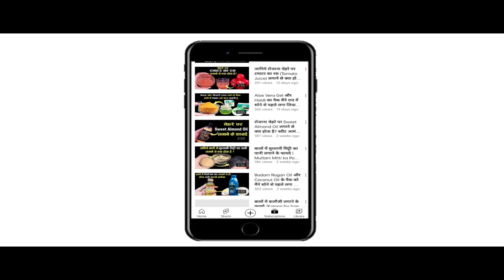रोजाना रात में सोने से पहले चेहरे पर Haldi और Chandan लगाने से क्या होता है? Haldi Chandan for face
In This Video : रोजाना रात में सोने से पहले चेहरे पर Haldi और Chandan लगाने से क्या होता है? Haldi Chandan for face
नमस्कार दोस्तों
स्वास्थ्य और सौंदर्य में आपका एकबार फिर से स्वागत है | आज हम इस Video में बात करेंगे रोजाना रात में सोने से पहले चेहरे पर हल्दी के साथ चन्दन लगाने के कुछ बेहतरीन फायदों के बारे में ( Haldi and Chandan for Face ) | हल्दी और चन्दन ( Haldi and Chandan ) को अगर साथ मिलाकर लगाया जाये तो इसके result चौंकाने वाले होते हैं | हल्दी (Haldi for Skin ) का इस्तेमाल स्किन के लिए हमेशा से अच्छा माना जाता है |  हल्दी ( Haldi  for Face ) चेहरे और स्किन के लिए काफी फायदेमंद होता है | हल्दी हर स्किन टाइप के लिए सूटेबल है और इसका कोई साइड इफ़ेक्ट भी नहीं होता है | हल्दी ( Haldi ) में एंटीऑक्सीडेंट और एंटी इन्फ्लेमेटरी गुण पाए जाते हैं  जो न सिर्फ त्वचा को हाइड्रेट रखता है बल्कि चेहरे के निखार को बढ़ाने में भी मदद करता है | चन्दन  (  Sandalwood for Skin ) का प्रयोग त्वचा को निखारने के लिए खूब किया जाता है  |  चन्दन (  Sandalwood for Anti Aging  ) में एंटी ऑक्सीडेंट और एंटी एजिंग प्रॉपर्टीज पाया जाता है जो त्वचा के बढ़ते उम्र के लक्षणों को कम करने में मदद करता है | नियमित  चन्दन ( Sandalwood for Face) का  प्रयोग करने से त्वचा पर झुर्रियां नहीं पड़ती हैं और स्किन यंग और हेल्दी बनी रहती है |
( Haldi aur Chandan lagane se kya hota hai ) हल्दी और चन्दन लगाने से क्या होता है | ( Rojana face par Haldi aur Chandan lagane ke kya fayde hain ) रोजाना चेहरे पर हल्दी और चन्दन लगाने के क्या फायदे हैं इन सब बातों को हम इस video में जानेंगे | (  Haldi aur Chandan for face ) चेहरे पर हल्दी के साथ चन्दन  ( Haldi and chandan ) लगाने के कई सारे फायदे हैं जिनमे से कुछ बेहतरीन फायदों को हम इस video में बताने जा रहे हैं | तो फिर जानने के लिए बने रहिये इस video के साथ |
Hello Friends
Welcome once again to Swasthya Aur Saundarya. Today, in this video, we will talk about some of the best benefits of applying sandalwood with turmeric on the face every night before sleeping. If turmeric and sandalwood are applied together, then its results are shocking. The use of turmeric is always considered good for the skin. Turmeric for Face is very beneficial for face and skin. Turmeric is suitable for all skin types and does not have any side effects. Antioxidant and anti-inflammatory properties are found in turmeric, which not only keeps the skin hydrated but also helps in enhancing the glow of the face. Sandalwood for Skin is used a lot to enhance the skin. Anti-oxidant and anti-aging properties are found in sandalwood which helps in reducing the signs of aging of the skin. Regular use of Sandalwood for Face does not cause wrinkles on the skin and the skin remains young and healthy. What happens by applying turmeric and sandalwood ?  In this video, we will know the benefits of applying turmeric and sandalwood on the face daily. There are many benefits of applying turmeric and sandalwood on the face, out of which we are going to tell some of the best benefits in this video.